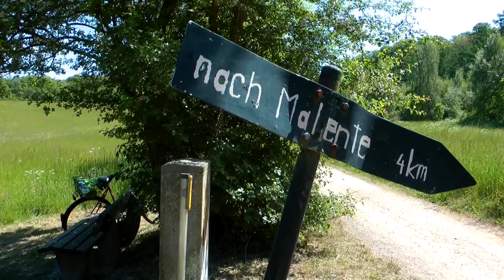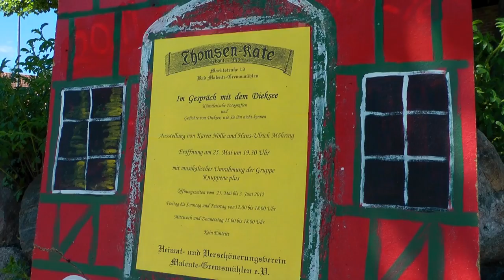Durch den Holm nach Bad Malente-Gremsmühlen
Sommerliche Fahrradtour vom Plöner Kieler Kamp durch den Holm, zum Kurort Bad Malente-Gremsmühlen.